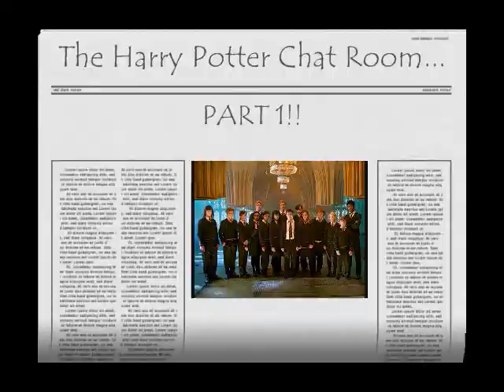Harry Potter Chatroom Part 1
I was soooooooooooooooooooooooooooooooooo bored so i made a chat room!! its a good one 2!! so please comment and rate it :D